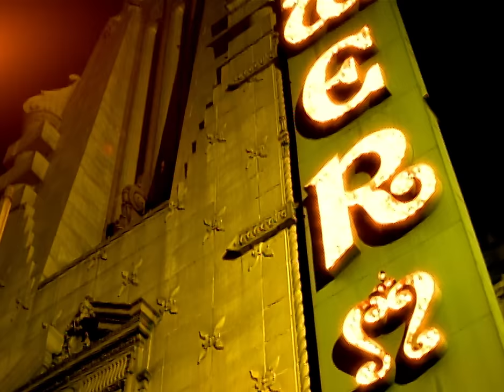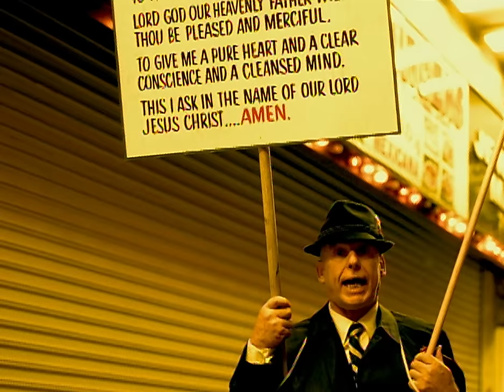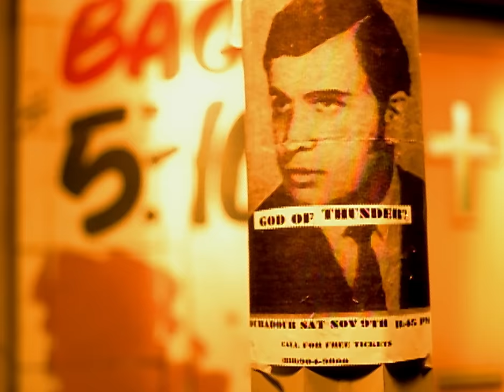Maxwell - Sumthin' Sumthin' (Official 4K Video)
Official music video for ”Sumthin' Sumthin'” by Maxwell

Lyrics:
If it's cool (If it's cool)
We can do a little sumthin' sumthin'
(Do a little sumthin' sumthin')
Let me groove with you (Oh baby)
So we can kick a little sumthin' sumthin'